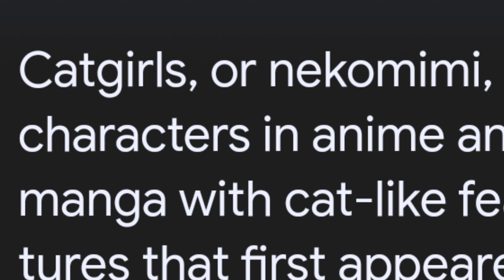Is It Wise To Smash A Cat Waifu? Pro's & Con's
If You Want The Thumbnail Try Here -